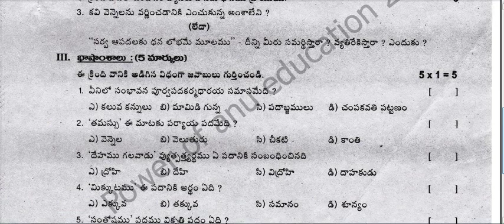Ap 10th Class Fa-2 💯 V.imp Question Paper (2023-24) |10th class FA-2 Telugu paper 2023-24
Ap 10th Class Fa-2 💯 Real Question Paper (2023-24) |10th class FA-2 Telugu 💯 Real paper 2023-24
10th class fa2 telugu question paper 2023, 10th class fa2 question paper 2023 telugu, 10th class fa2 question paper leak 2023 telugu
10th class fa2 question paper 2023 telugu,10th class fa2 question paper 2023 telugu
Ap 10th Class Fa-2 💯 Real  Maths Question Paper (2022-23) | 10th Class fa2 Maths QuestionPaper
AP  10th Formative Assessment-2 Question Papers for 2023-24 | AP 10th class telugu FA-2 model paper
10th class fa2 question paper leak 2022 telugu
Ap 10th Class Fa-2 P.S & N.S Question Paper (2022-23)
10th class fa2 question paper leak 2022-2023 Maths